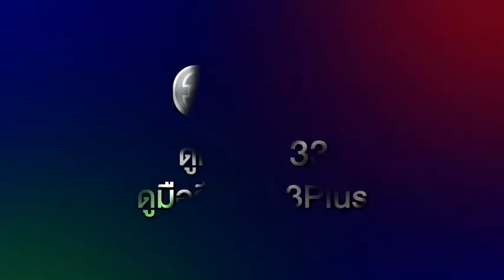สายลับลิปกลอส | เมื่อสายลับ รวมกับสาวสวย ความบิ้วตี้แบบลับๆ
ปังๆๆ 🎉💥
เมื่อสายลับ รวมกับสาวสวย 💋ความบิ้วตี้แบบลับๆ 💄กับภารกิจสุดท้าทายจึงเกิดขึ้น!!! 🕵️‍♀️

พร้อมปฏิบัติภารกิจครึ่งปีหลังนี้มาแน่ !!